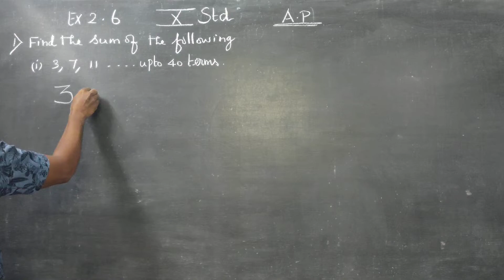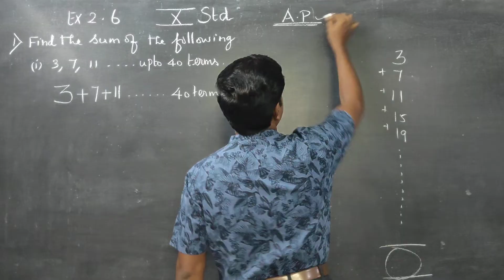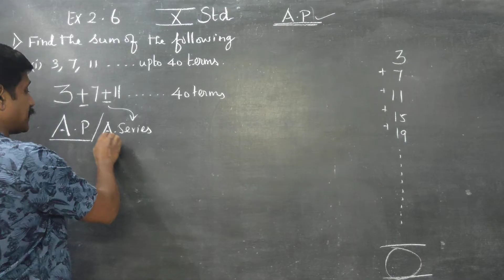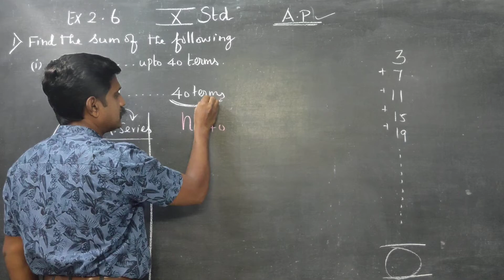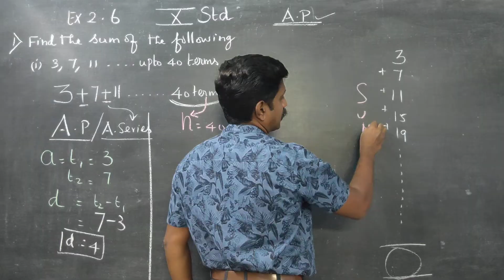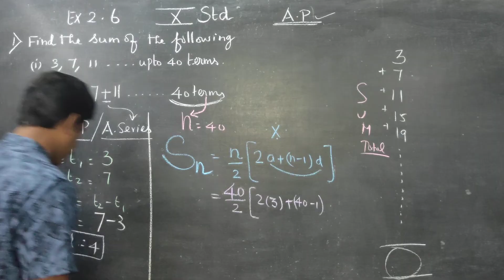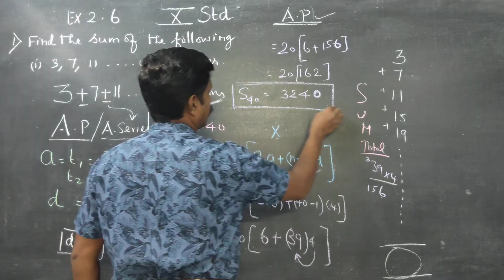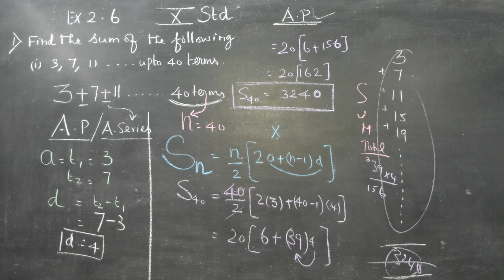10th STD Ex.2.6.(1)(i) Find the sum of 3,7,11........upto 40 terms. Arithmetic series.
TAMILNADU STATEBOARD X STATEBOARD MATHS